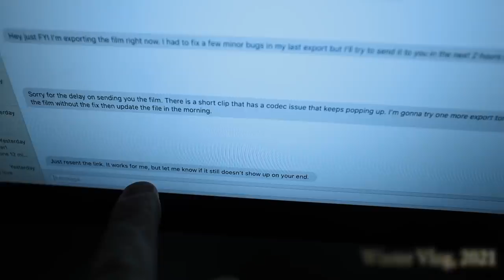Couple REACTS to their NEW Docuseries SHOW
First time seeing our debut show, Rooted. Will it be any good? Will it exceed expectations? Let’s find out in today’s vlog.